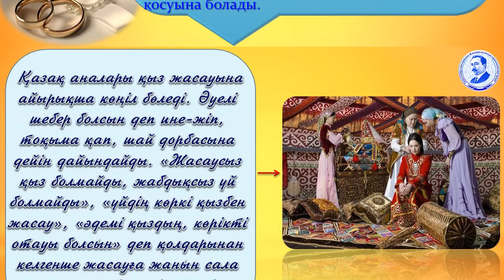Қалыңсыз қыз болса да, кәдесіз қыз болмайды. "Қыз жасау" рәсімі